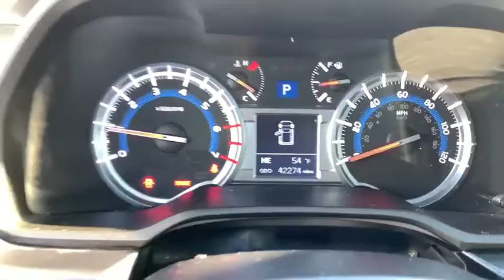2015 Toyota 4Runner Bronx, Mamaroneck, Yonkers, Larchmont, Westchester, NY U33522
Magnetic Gray Metallic Used 2015 Toyota 4Runner available in the Bronx New York at Toyota of New Rochelle. Servicing the Mamaroneck, Yonkers, Larchmont, Westchester, NY area.
2015 Toyota 4Runner SR5 Premium - Stock#: U33522 - VIN#: JTEBU5JR8F5261343

SR5 PREMIUM 4WD LOADED UP WITH A TOUCH TONE NAVIGATION SYSTEM* SUNROOF* LEATHER INTERIOR* HEATED SEATS* SATELLITE RADIO* BACK UP CAMERA* ALLOY WHEELS* 1-OWNER WITH A CLEAN HISTORY THAT WAS SOLD NEW AND SERVICED REGULARLY BY OUR DEALERSHIP AND IS IN EXCELLENT CONDITION* LED TAIL LIGHTS* TOW HITCH RECEIVER* SATELLITE RADIO* FOG LIGHTS* FOLDING SIGNAL SIDE MIRRORS* ROOF RACK* DAYTIME RUNNING LIGHTS* CD WITH AM/FM* HILL START AND DOWNHILL ASSIST CONTROL* TRACTION CONTROL* AUX IPOD HOOKUP AND MUCH MORE* brbr*NO DEALER FEES!!! NO PREP CHARGES, NO DESTINATION OR FREIGHT CHARGES, NO CONVEYANCE FEES, NOTHING!! THE PRICE YOU SEE IS THE PRICE YOU GET!! WE MARKET OUR CARS TO BE PRICED ONE OF THE CHEAPEST WITHIN A 500 MILE RADIUS TO EARN YOUR BUSINESS!!! NO TRICKS, NO GAMES!! HASSLE FREE EXPERIENCE!!brbrFULLY SERVICED BY TOYOTA CERTIFIED TECHNICIANS* 1 YEAR COMPLIMENTARY SERVICE AND 24 HOUR ROADSIDE ASSISTANCE INCLUDED* brbr*TOYOTA CERTIFIED MEANS YOU GET FOR NO ADDITIONAL COST A 12 MONTH/12K MILE LIMITED COMPREHENSIVE WARRANTY* 7 YEAR/100K MILE LIMITED POWERTRAIN WARRANTY* 1 YEAR OF ROADSIDE ASSISTANCE* 160-POINT QUALITY ASSURANCE INSPECTION* CERTIFIED CARFAX VEHICLE HISTORY REPORT* NEW CAR FINANCING RATES* brbr*WE ARE AFFILIATED WITH OVER 20 DIFFERENT BANKS AND FINANCE EVERYONE!!! RATES STARTING AT 1.9%* BAD CREDIT, NO CREDIT, 1ST TIME BUYERS ARE WELCOMED, WE WORK WITH EVERYONE! brbr*ASK ABOUT OUR LEASE PROGRAM ON THIS USED CAR!!! DEALS ARE RIDICULOUSLY CHEAP!! SAVE THOUSANDS!!!* brbr br*ALL OF OUR CARS ARE FULLY SERVICED, INSPECTED, DETAILED, GASSED, CLEAN TITLED, AND COME WITH WARRANTIES* EXTENDED COVERAGE AVAILABLE*